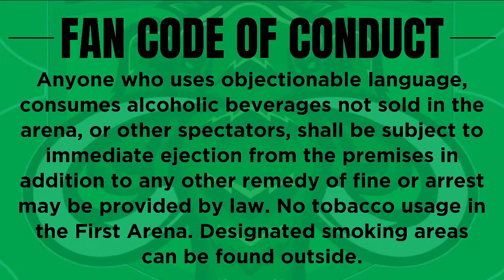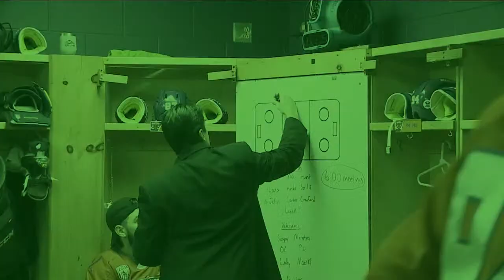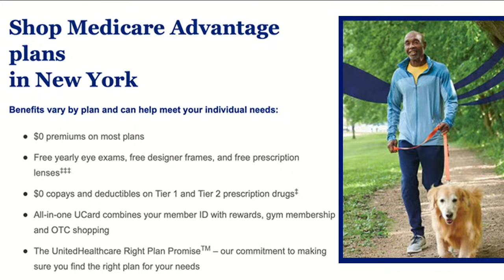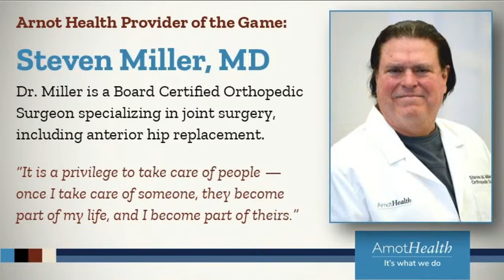Elmira Mammoth vs Binghamton Black Bears 3/17/23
Happy St. Patrick's Day as the Elmira Mammoth host the Binghamton Black Bears at First Arena